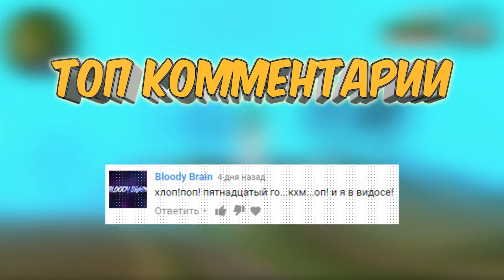Человек паук - моды (GTA SA Android)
Музыка из интро: AL'sic &amp; Sam Cross We Are Alive (ft. Dani Rosenoer)

Приветствую тебя на своём канале!!! Основная тема канала - это GTA. Здесь вы можете увидеть обзоры модификаций, нарезки с интересными моментами, видео-уроки по установке и созданию модов. Помимо этого на канале иногда появляются ролики никак не связанные с GTA, это могут быть влоги и другие видео-ролики, которые мне интересно было создать)))  Желаю тебе приятного времяпровождения на "Канале Романа", а также хорошего настроения :)